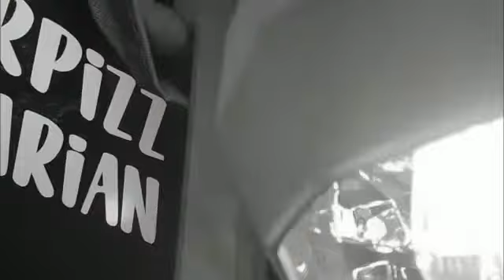Getar Dawai Biola Bayu (Teaser) | ST On Location #9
'GETAR DAWAI BIOLA BAYU"

IA main musik sejak kecil. Ngamen di jalanan. Jago main gitar dan biola. Tak pernah les musik. Belajar sendiri. Otodidak. Namanya Bayu.

Sudah sepuluh tahun Bayu jadi violin alias pemain biola di Batam. Hidup dari bermain musik. Dari cafe ke kafe, food court dan pesta pernikahan. " Paman saya pembuat biola. Juga otodidak," kata Bayu. Ia tinggal di Bengkong.

Gesekan biolanya menggetarkan. Ia tahu pemain biola terkenal seperti Hendri Lamiri, maestro biola Idris Sardi hingga pencipta lagu Indonesia Raya WR Supratman.

Bayu memilih main di berbagai acara. Ia mau saja jadi pemusik tetap, asal bayarannya cocok. Berapa tarifnya sekali manggung? Kalau tampil sendiri, Rp800 ribu.  Tapi kalau tim lengkap, Rp2,5 juta.

Bayu pernah ditawari tampil di Shanghai, Cina. Tapi batal karena Covid sialan ini. "Banyak dong, cewek-cewek yang kesengsem sama kamu karena biola?," tanya saya. " Itu tergantung kita. Saya memilih setia, " kata Bayu, tertawa.

Harap dicatat. Bayu sudah menikah. Nantikan, kisah Bayu yang baru pertama kali diwawancara.

Hanya di :
((( Socrates Talk )))